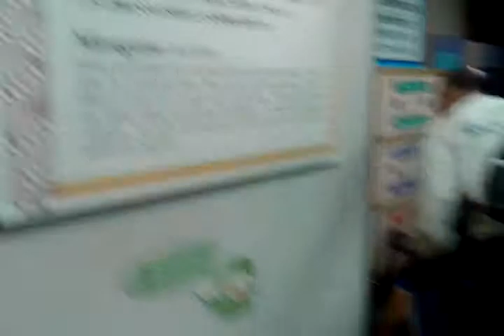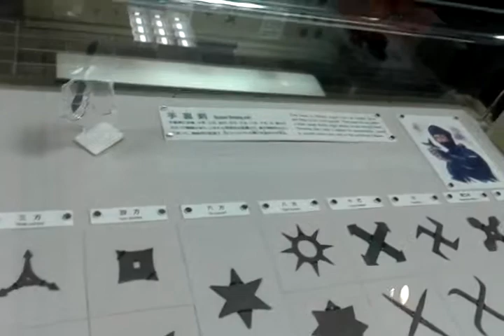Igaryu ninja museum